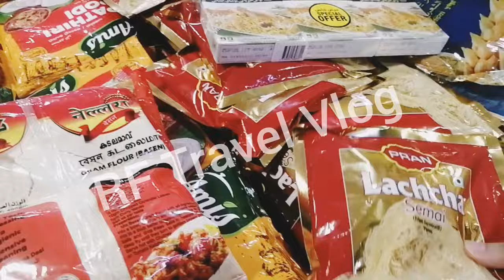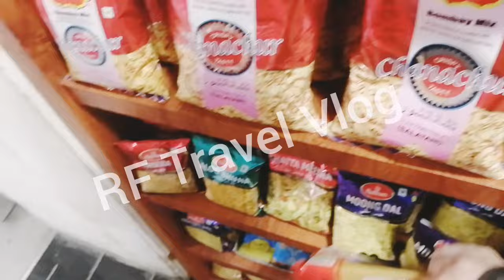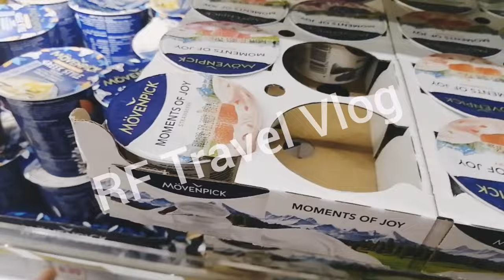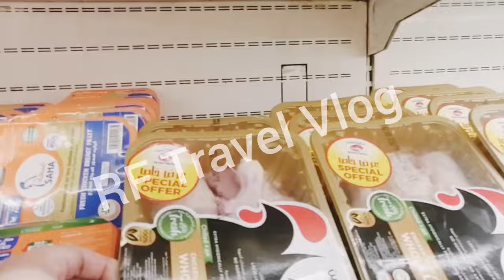Ramadan Grocery Shopping 2024 || Grocery shop in Al Rashidiya for weekly grocery